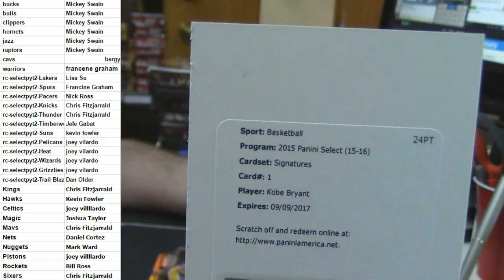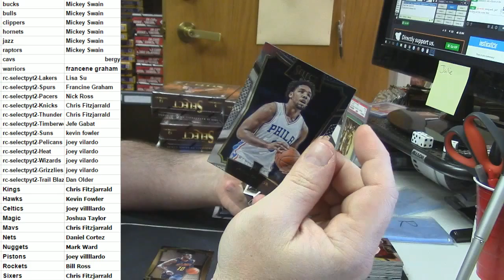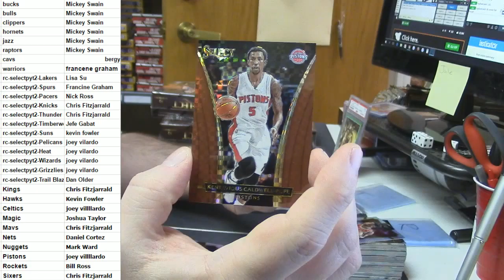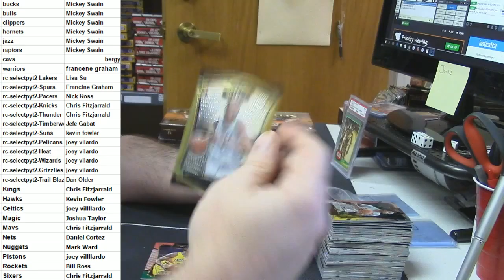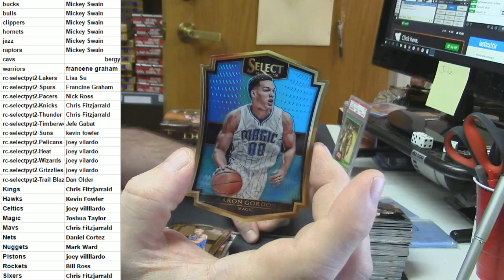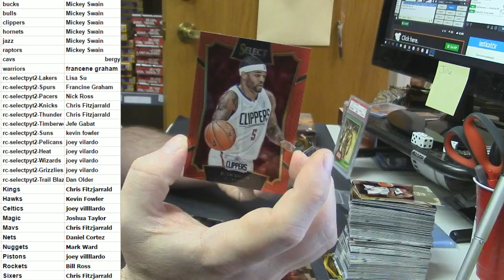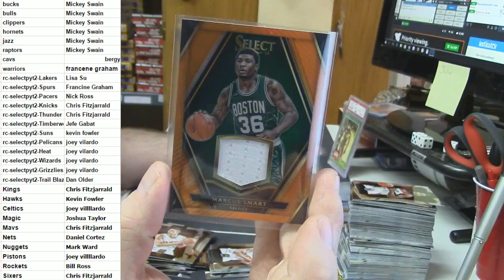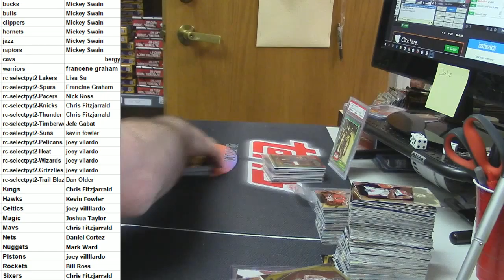2015 16 Select PYT #2